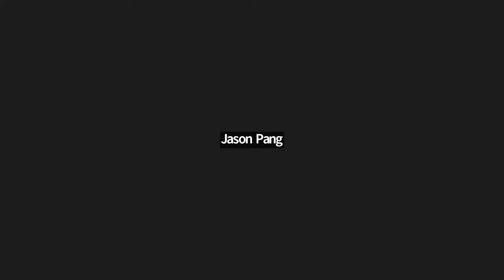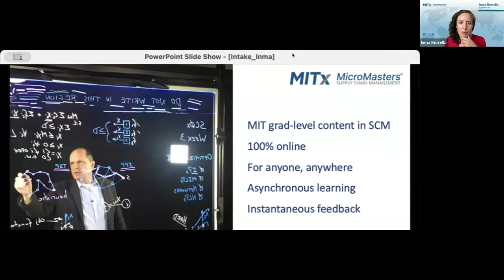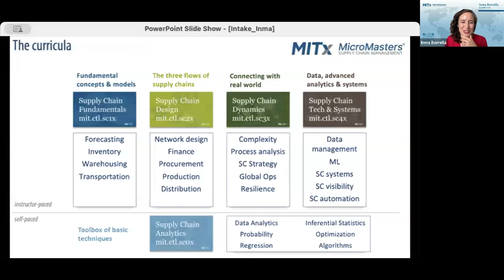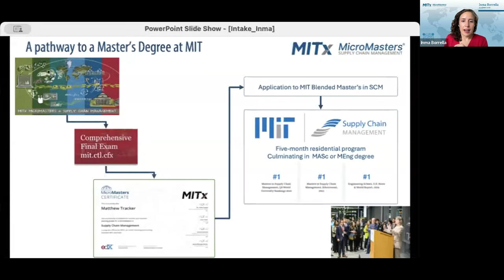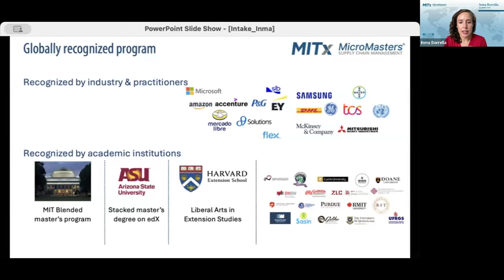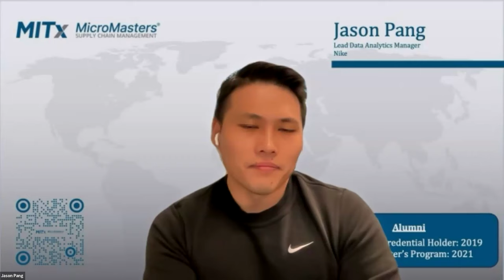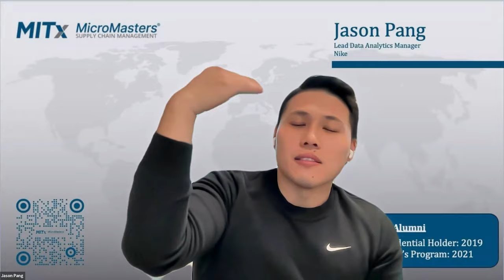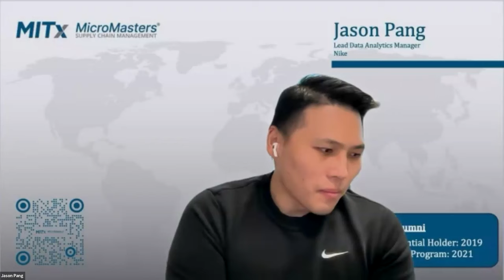From Data to Decisions: Advanced Analytics & AI in Supply Planning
Join us for the webinar, "From Data to Decisions: Advanced Analytics and AI in Supply Chain Planning," where we’ll explore how AI and advanced analytics are reshaping the way supply chains operate. Discover how these tools can help you make smarter decisions, boost efficiency, and respond to changes faster. Whether you’re looking to improve planning, streamline processes, or just get a better handle on your supply chain, this session will offer practical tips and insights to help you navigate today’s complex business environment.